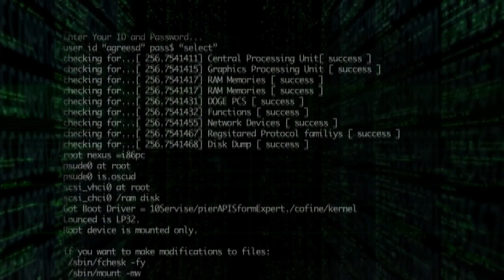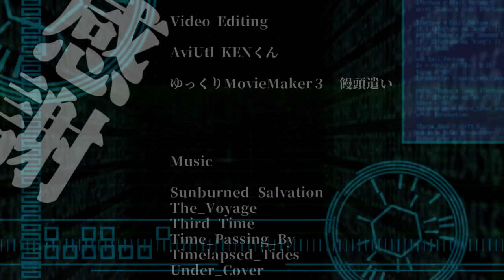【CPU・インテル】フェアチャイルドの栄枯盛衰②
ショックレー研究所から独立した、ノイスとムーア。
フェアチャイルドを立ち上げ、成功した先には？
インテル創業までの、ノイスとムーアの戦い。

トランジスタの誕生、そしてシリコンバレーへ
インテルの伝説は、ここから始まった。
トランジスタの誕生からCPU誕生までの物語。